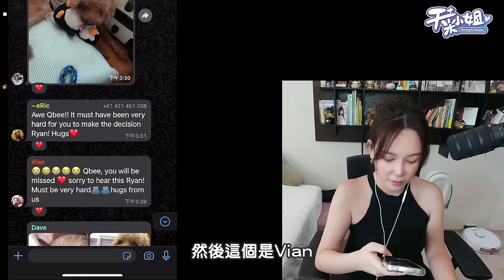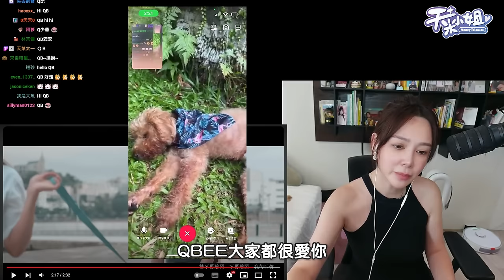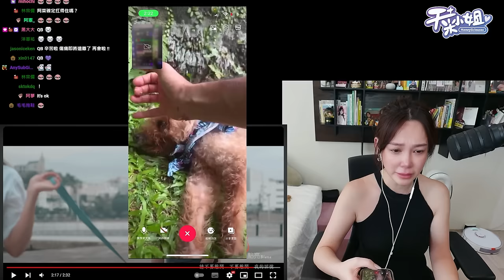視訊安樂 再見QBEE 酸民還要吵領養跟購買寵物？！【天菜小姐生活系列】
QBEE 將永遠在我們的心中，成為我們生命中一個不會被遺忘的寶貴回憶。
希望QBEE現在可以在天堂與朋友開開心心的跑跳，知道我們永遠愛他❤